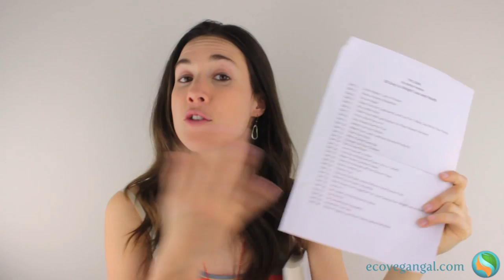How to Lean into Healthy Weight Loss: Book Review and Tips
Whitney recommends Kathy Freston's new book The Lean as a great way to learn how to lose weight in a healthy way, then she shares some of her favorite tips from it.

Mentioned
▷The Lean